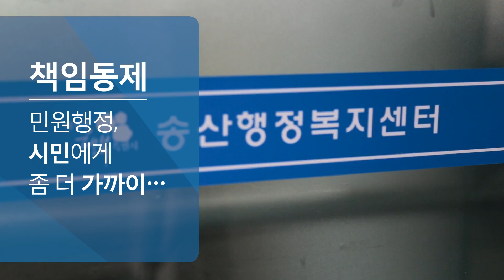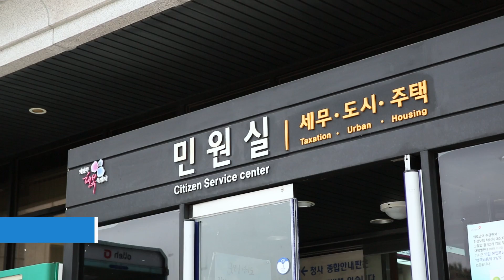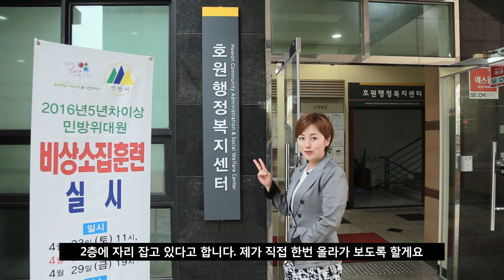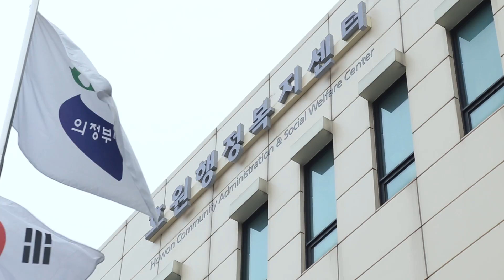의정부시 책임동제 '체험 책임동제'